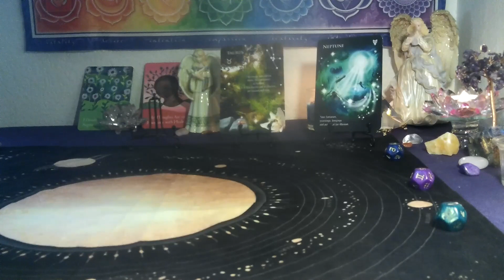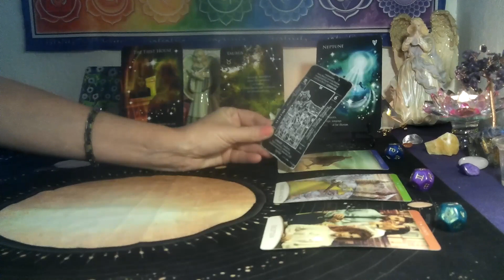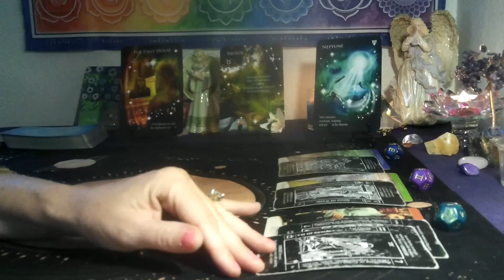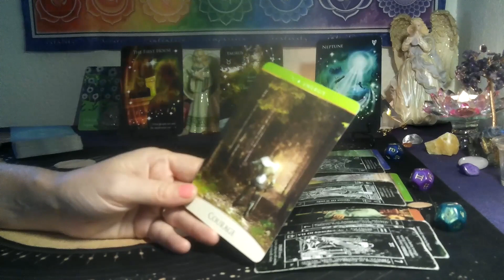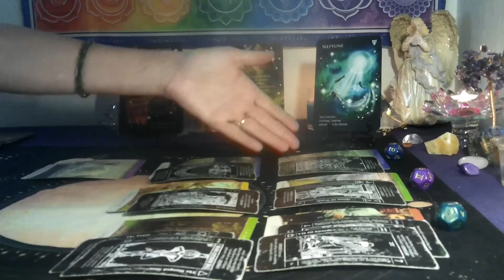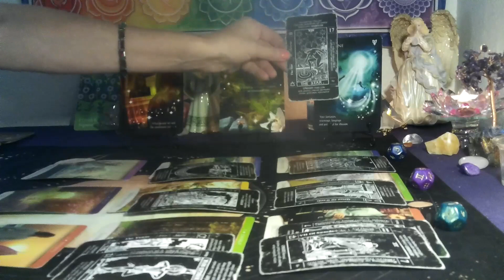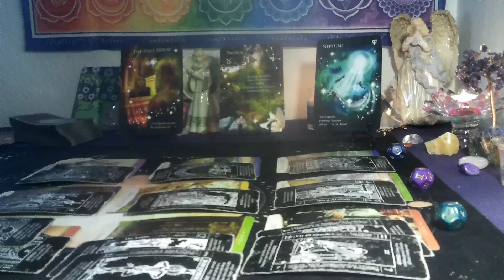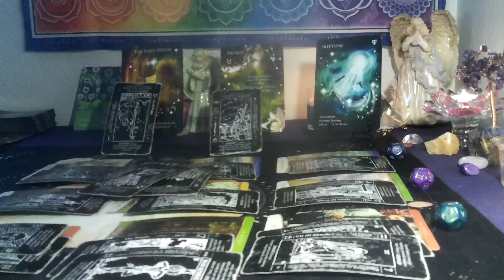AQUARIUS~ THEY RETURN ... THERE IS SOMETHING NOT TRUSTING ABOUT THEM!!🤔😏